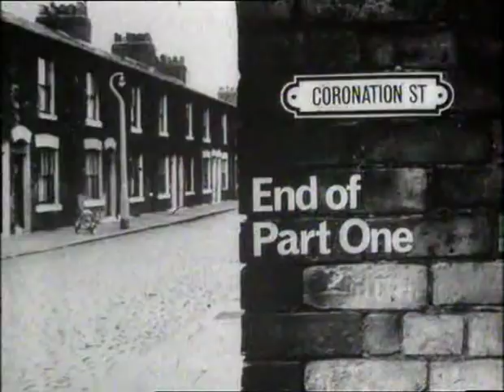0924 Nov 03 1969